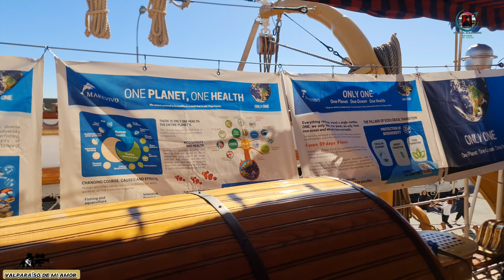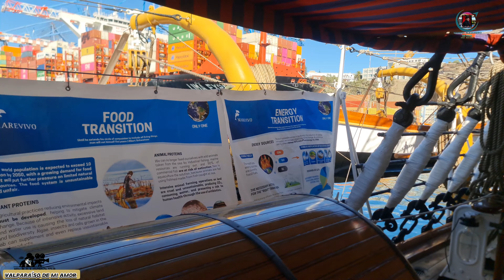Buque Amerigo Vespucci "ya está en VALPARAÍSO Chile" .